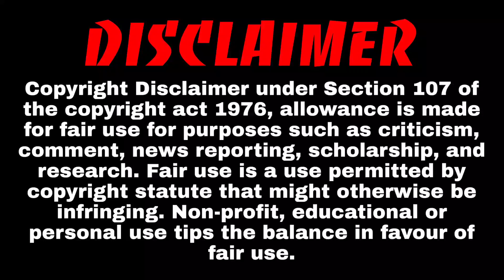Bad News For Chirag Fans indian idol 2023 full today episode | indian idol 2022 full episode today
Bad News Chirag Kotwal indian idol 2023 full today episode | indian idol 2022 full episode today

About Video :- In this video I'm Going to tell you such things about some reality shows that people want to ask.

My Equipment 👇

My Phone
Ring Light